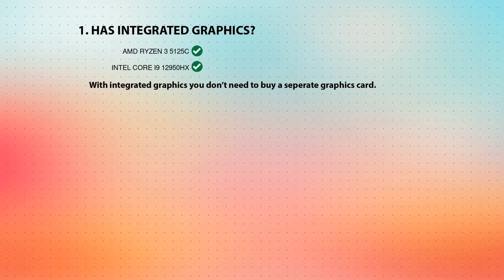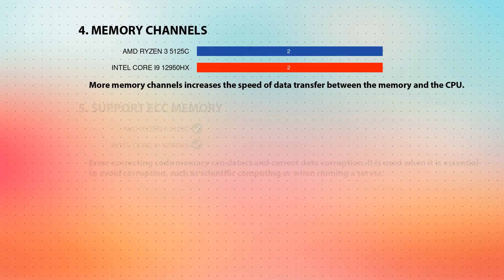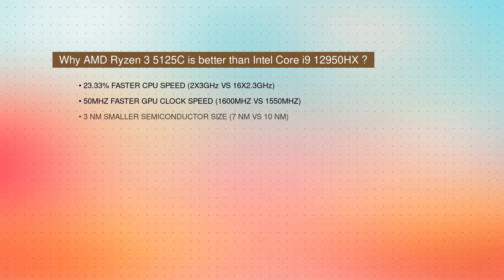AMD Ryzen 3 5125C vs INTEL Core i9 12950HX Technical Comparison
This video is a processor comparison based on their different features and performance factors between AMD Ryzen 3 5125C and INTEL Core i9 12950HX. Intention of this video is to help choose right processor for you.